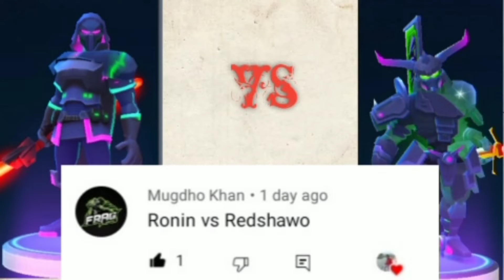RONIN VS REDSHADOW in FRAG Pro Shooter in Bangla | ROHON PANDIT